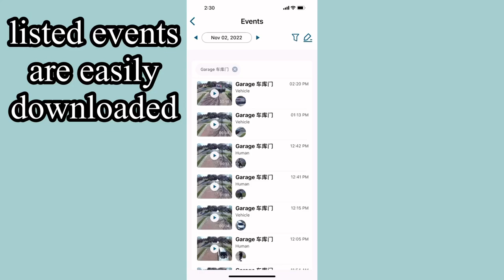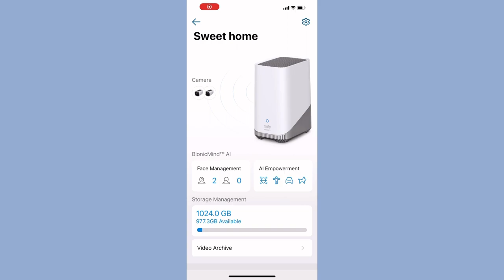Expanding local storage on the EUFY CAM 3 - link in description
Expanding storage for the newly released Eufy cam homebase 3😀

Eufy cam 3

hard drive